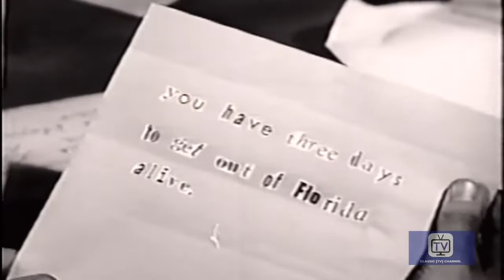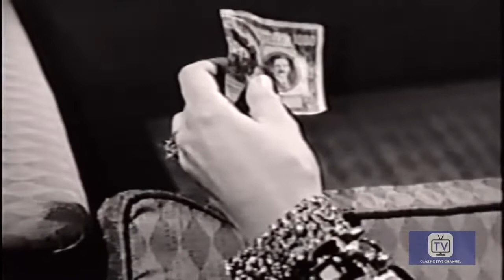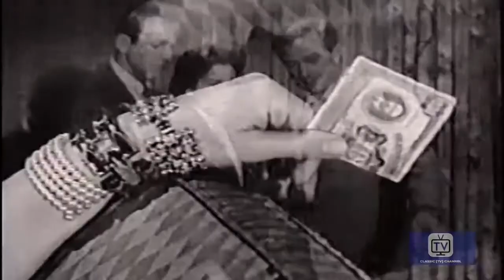Michael Shayne | Season 1 | Episode 8 | This is It | Richard Denning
Shayne regrets taking a day off to go fishing when he learns that a would-be client, a hard-charging investigative reporter, who urgently begging for his assistance, was murdered before he could contact her. Taking the case personally, he ignores proper procedure and begins his own investigation into her murder and learns that a gambling racketeer, her estranged husband and a man accusing her of blackmail all had reason to kill her.

Directed by Paul Stewart
Starring Richard Denning, Herbert Rudley, Jerry Paris

Cast
Richard Denning as Michael Shayne
Herbert Rudley as Lt. Will Gentry
Jerry Paris as Tim Rourke
Patricia Donahue as Lucy Hamilton
Gary Clarke as Dick Hamilton
Margie Regan as Lucy Carr
Meade Martin as Joe Demarest
Richard Banke as McCord